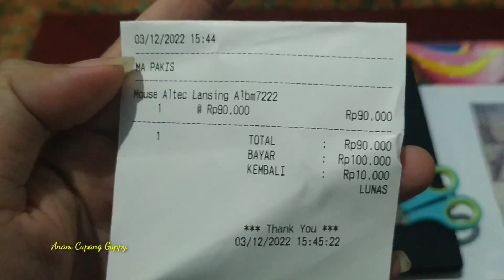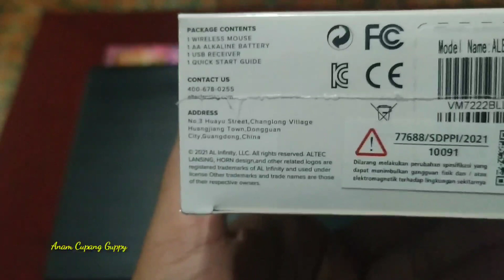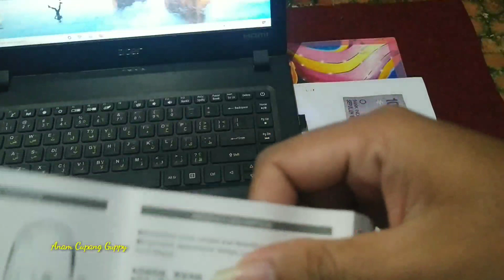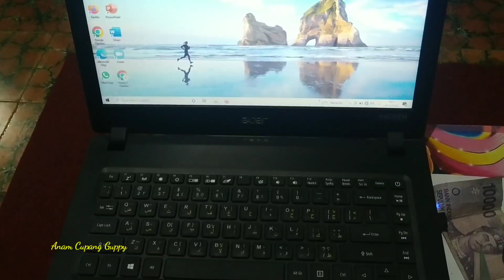Unboxing dan Review Mouse Bluetooth Altec Lansing ALBM222